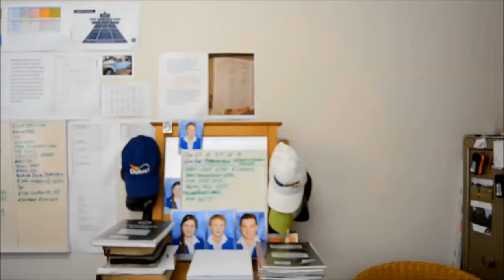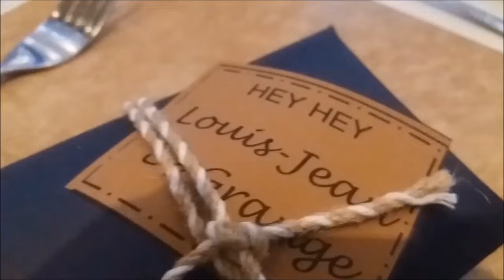''It was worth it!''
First place at York's second annual film festival goes to Louis-Jean La Grange for his short film called "It was worth it"!